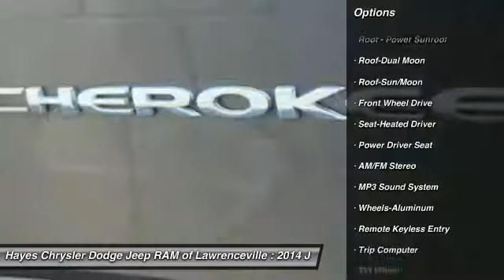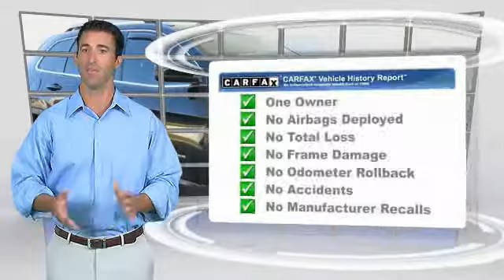2014 Jeep Cherokee Lawrenceville GA 17740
2014 Jeep Cherokee Latitude

One Owner and Clean CarFax. Comfort/Convenience Group (Air Conditioning ATC w/Dual Zone Control, Automatic Headlamps, Cargo Net, Humidity Sensor, ParkView Rear Back-Up Camera, Passive Entry/Keyless Go, Power 4-Way Driver Lumbar Adjust, Power 8-Way Driver Seat, Power Liftgate, Premium Air Filter, Rear-View Auto-Dimming Mirror w/Microphone, Remote Proximity Keyless Entry, Remote Start System, Security Alarm, Tonneau Cover, and Universal Garage Door Opener), Quick Order Package 24J, 6 Month Trial (Registration Required), 8.4 Touch Screen Display, For Details Go To DriveUconnect.com, GPS Antenna Input, Integrated Voice Command w/Bluetooth, Nav Ready! See Dealer For Details, Radio: Uconnect 8.4A AM/FM/BT/Access, and Uconnect Access. brbrBe the talk of the town when you roll down the street in this charming 2014 Jeep Cherokee. This Cherokee has forever ahead of it with plenty of space still left on the odometer. Jeep Certified Pre-Owned means you not only get the reassurance of a 3Mo/3,000Mile Maximum Care Limited Warranty, but also up to a 7-Year/100,000-Mile Powertrain Limited Warranty, a 125-point inspection/reconditioning, 24/7 roadside assistance, rental car benefits, and a complete CARFAX vehicle history report. brbr